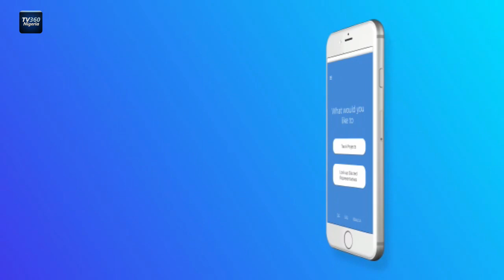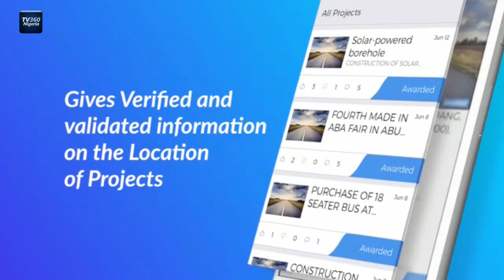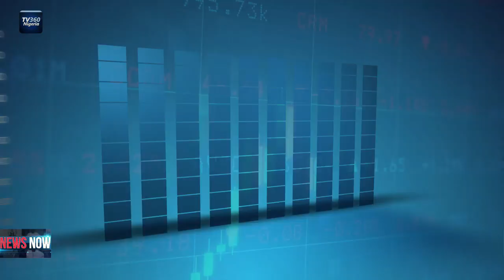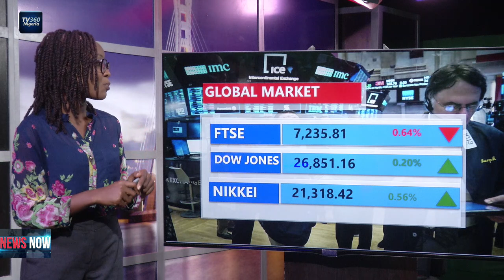TV360 News Now – September 9, 2019